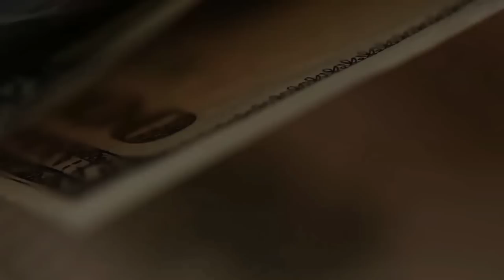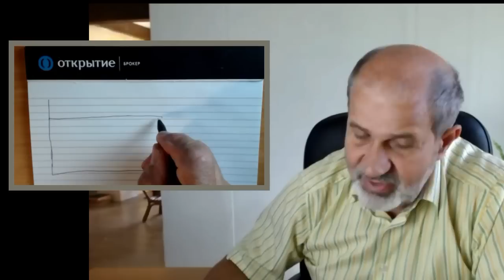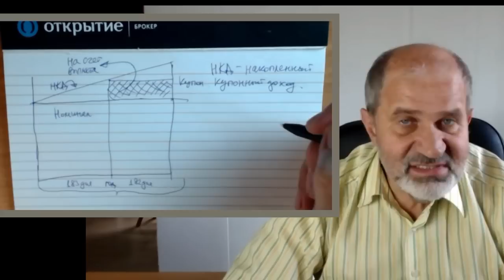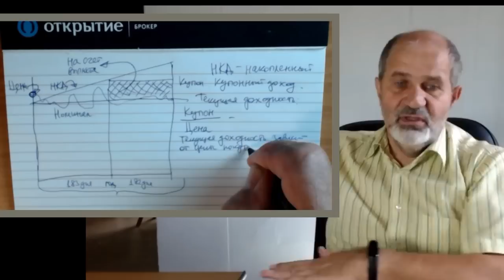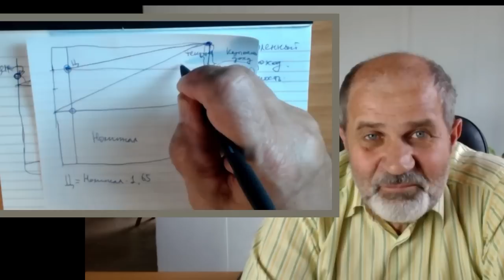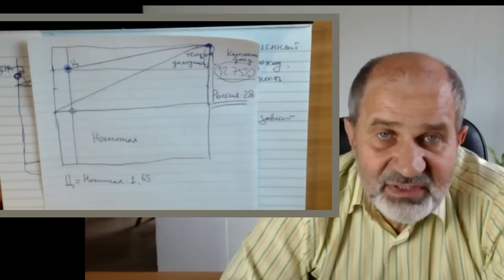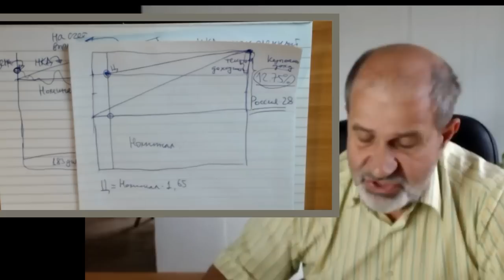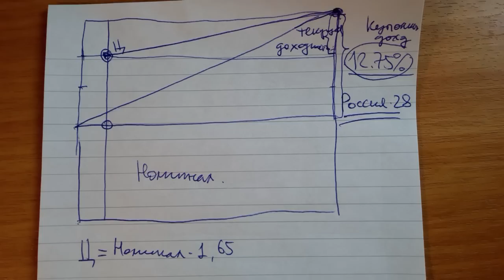Когда покупать облигации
Облигации и купонный доход. Как он начисляется?
Есть ли ралли накануне выплаты купона?
От чего зависит цена облигации?
Разница между облигациями и акциями огромна.